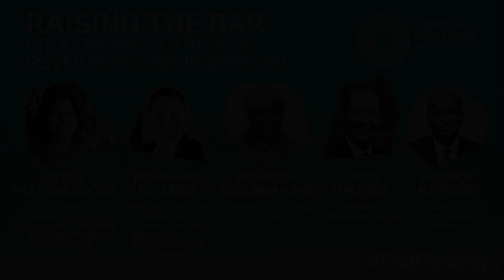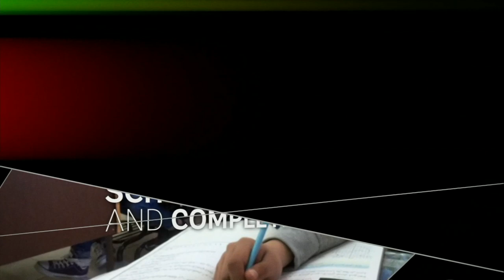Raising the Bar: What Works to Reduce Poverty and Spur Growth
The world has made tremendous progress in ending extreme poverty. Nearly 1.1 billion fewer people are living in extreme poverty now than in 1990. However, the pace of reduction has slowed considerably, and the world faces challenges that threaten to reverse the gains we have made. Yet several countries at various levels of development have shown that it is possible to rapidly reduce extreme poverty. Learn about a range of country-level solutions that can reduce poverty and trigger inclusive economic growth — as well as the obstacles that countries are facing.